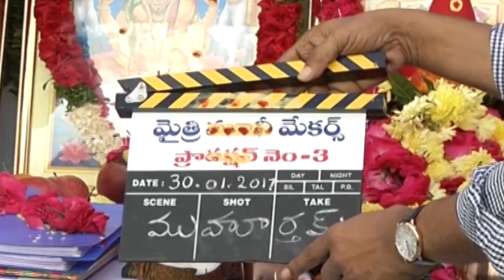Chiranjeevi Dynamic Entry @ Ram Charan New Movie Launch | Chiru Stunning Look For His 151 Movie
tfpc tollywoodnews entertainment Watch Chiranjeevi Dynamic Entry @ Ram Charan New Movie Launch

RamCharan11, Produced By Mythri Movie Makers, Directed By Sukumar, DOP Rathnavel, Music By DSP, Starring : Ram Charan, Samantha